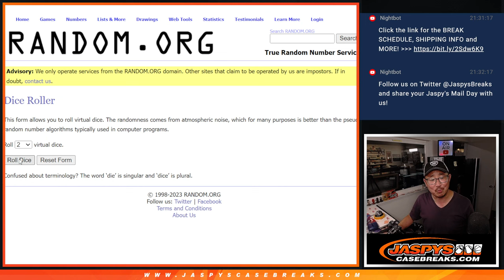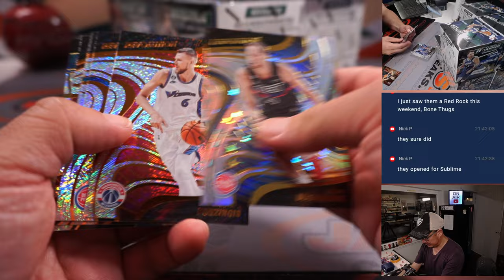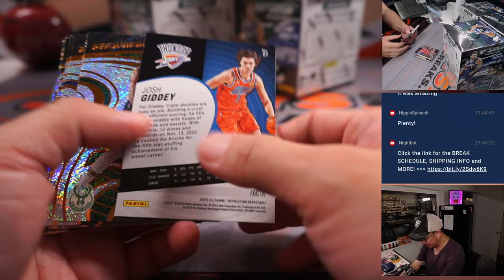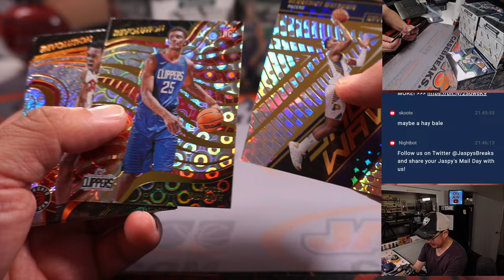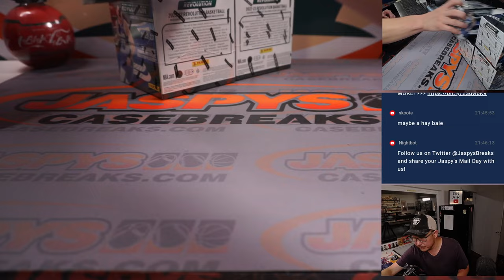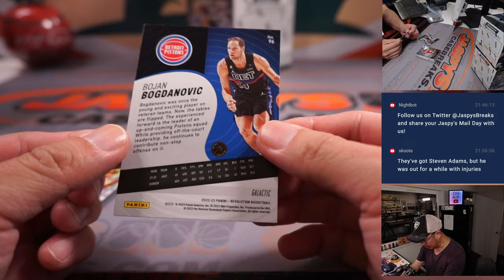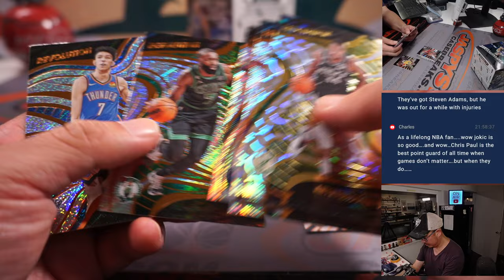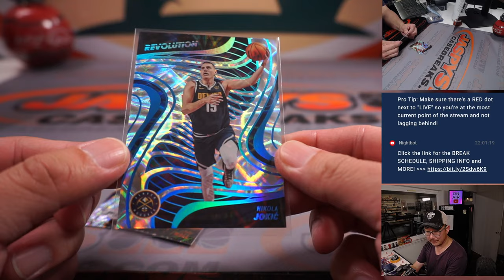M, 05.01.23 -- 2022-23 PANINI REVOLUTION BASKETBALL 8-BOX BREAK #4 *2 RT EACH*